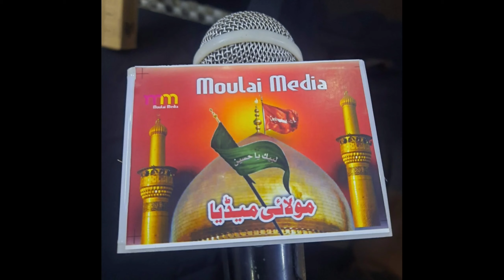Aali Janab Moulana Sabheeh-ul Husain Rizvi Shb_Topic_ Allaha ki Rehmat or Azaab.